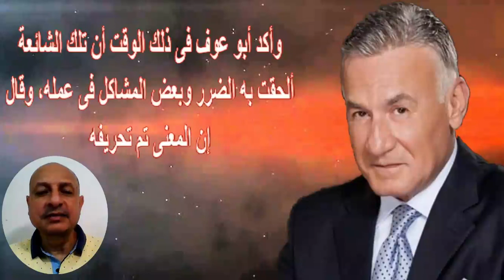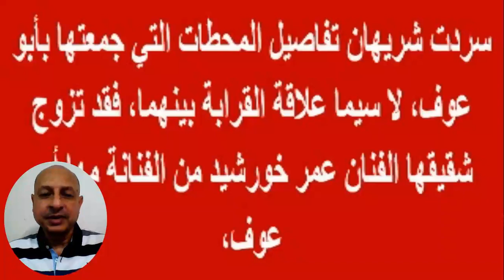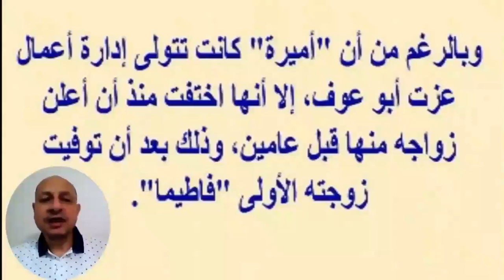أشبا ح بفيللا مها أبو عوف وحقيقة وصية عزت أبو عوف بحر ق أفلامه ورد فعل فاطيما على زواجه عليها